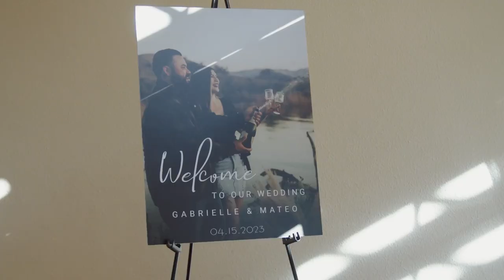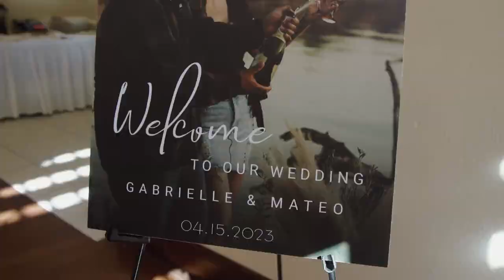Gabby and Mateo highlight film The Grove Wedding Venue Las Vegas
Connect with Mario Ramirez

Hi, I am Mario, I am a Las Vegas Based but travels to many Destinations Wedding and Event Story Teller ( Photography and Video ),
We tell your story via our lens
- Weddings
- Engagements
- Products & Brands
- Fashion
- Corporate Events
- Cinematic videos

Hope you can see my passion for weddings and events and find value in my affordable wedding photography packages and portraits.